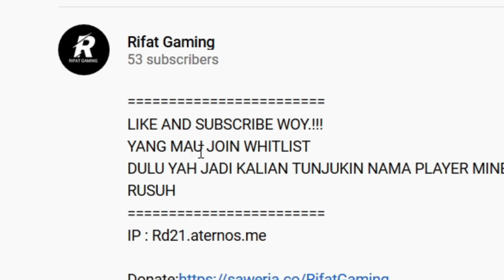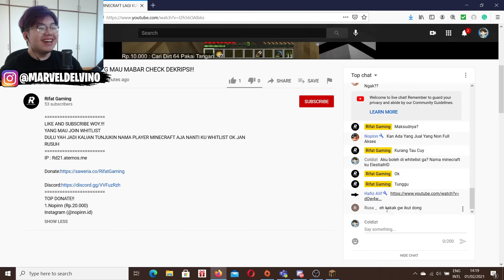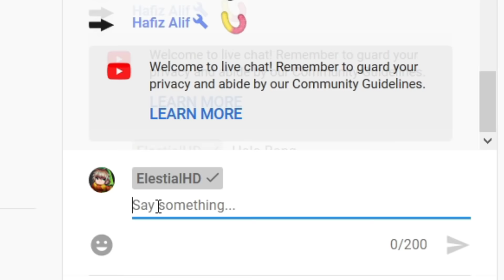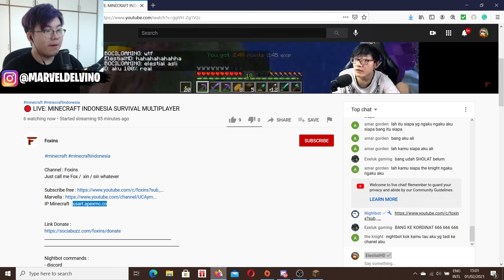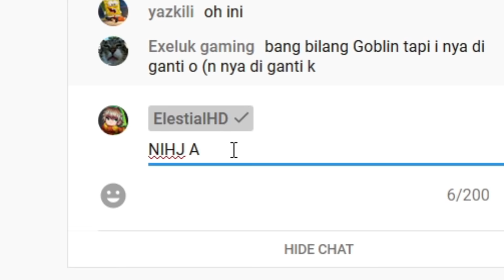Gw Masuk Ke Server Minecraft Bocah, dan Gw Dikira Palsu ...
GW STREAM TIAP HARI DI NONOLIVE!!

35000 LIKES = ato ga thanos bakal ancurin kalian jadi debu

Untuk video hari ini, Gw Masuk Ke Server Minecraft Bocah, dan Gw Dikira Palsu ...

↓In-Game Name↓
ElestialHD
↓SERVER↓
PRIVATE